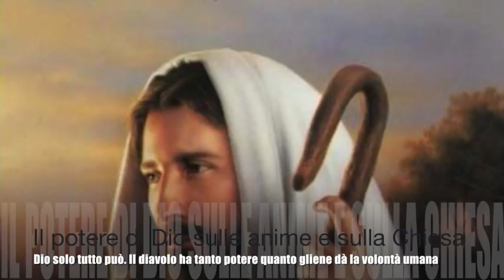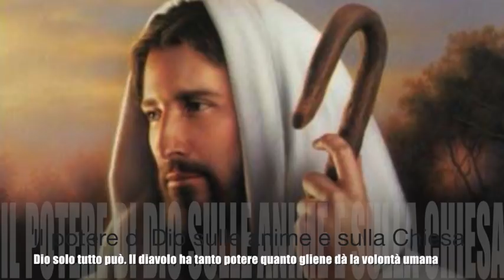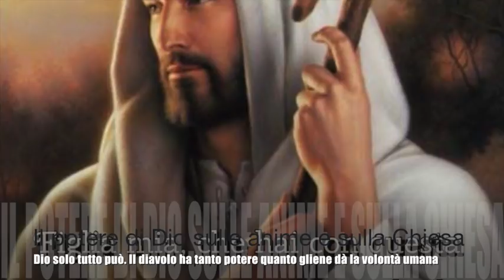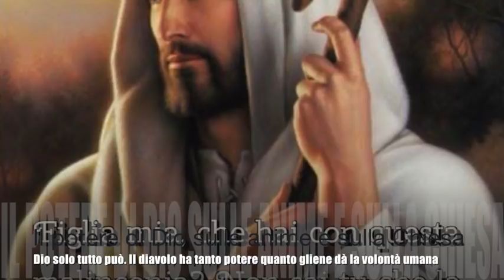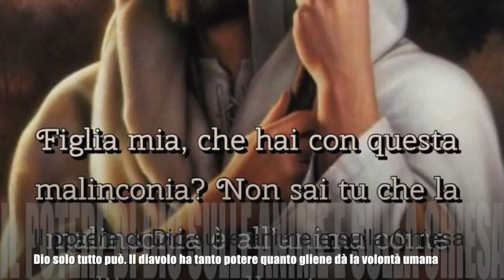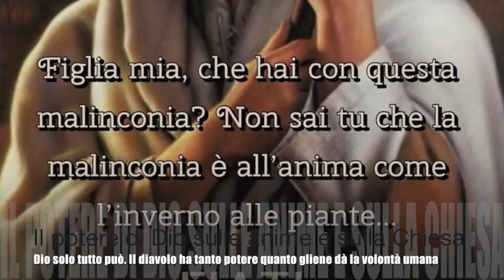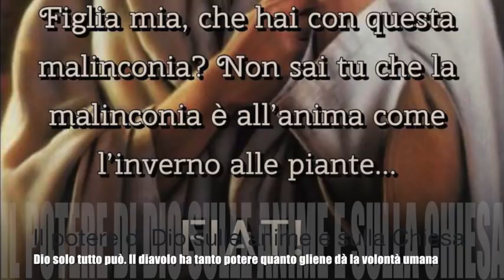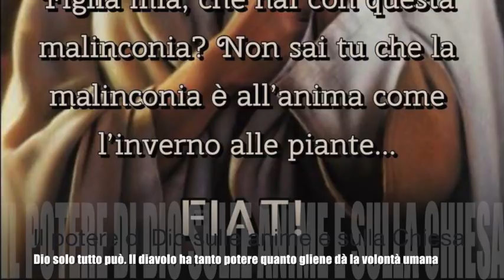Il potere di Dio sulle anime e sulla Chiesa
Gesù le parla del tarlo della malinconia, spiegandole la sua portata devastante nell'anima. Le insegna che nemmeno tutti i demoni insieme possono entrare in un cuore se la volontà umana non apre loro le porte. Le parla delle sofferenze della Chiesa e della funzione fondamentale che avrà il santo Padre nel traghettarla fuori dalle tempeste. L'amore alla Chiesa e al Papa. Libro di cielo volume 6, capitoli 65 e 67, 15 Agosto e 2 Settembre 1904, 17 Settembre 2018